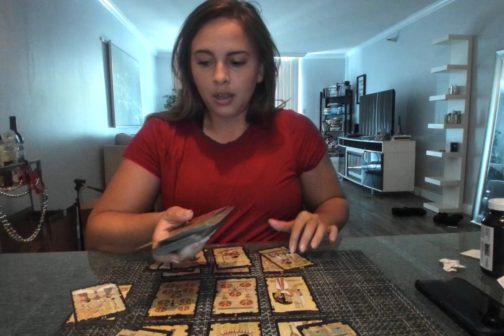Leo-" They Choose You!" November 1-15th